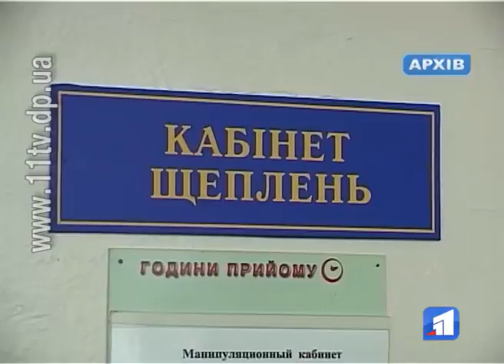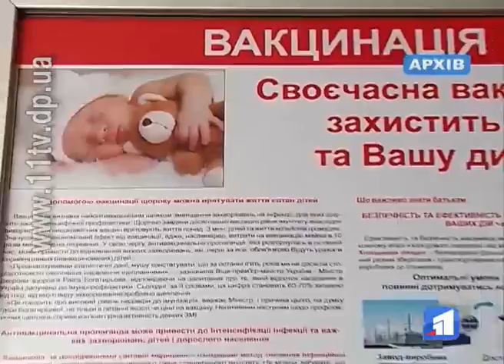Сироватка від дифтерії — усього на одну людину